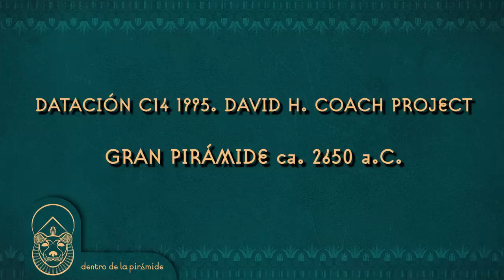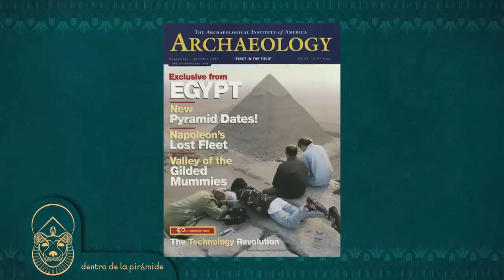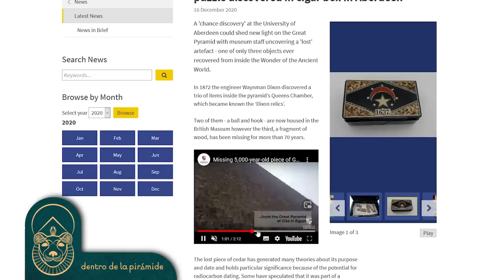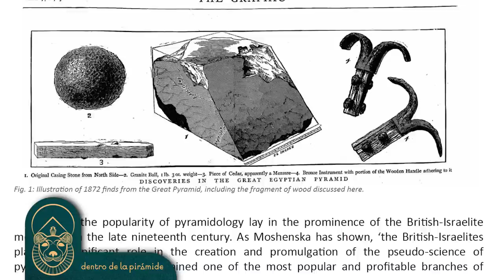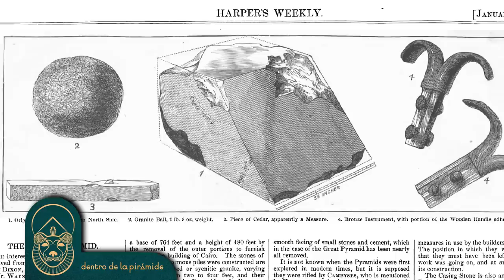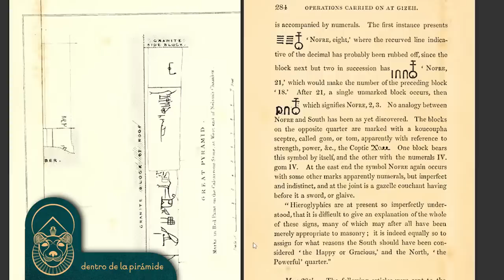Dataciones de Carbono 14 de la Gran Pirámide | Dentro de la pirámide | Nacho Ares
¿Sabías que la Gran Pirámide ha tenido ya 3 dataciones de C14 y una de ellas hecha por la Fundación Edgar Cayce, defensores de que el monumento era de la Atlántida y tenía más de 10500 años? Estos son los resultados.